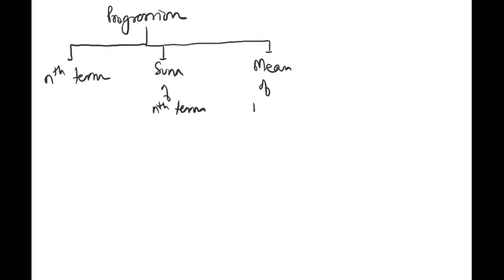GMT20200503 110703 sequence&series1(ECAT)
Sequence n Series lec1 by sir hasnain